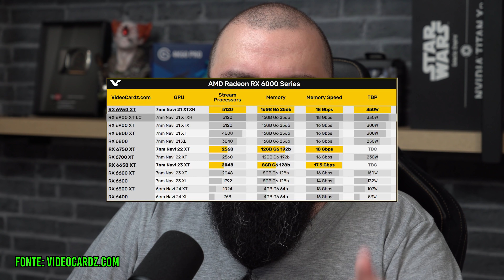Novas Placas da AMD Chegando ! Isso ajudar a Baixar Preço ?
🛒 Aliexpress 🛒

Placas de Vídeo:
✅Mais Placas de Video Baratas

Microfones:
✅ Fifine K670 (O que usamos nas lives) NAO TEM

🛒 Amazon 🛒